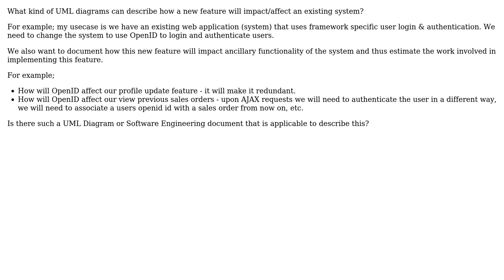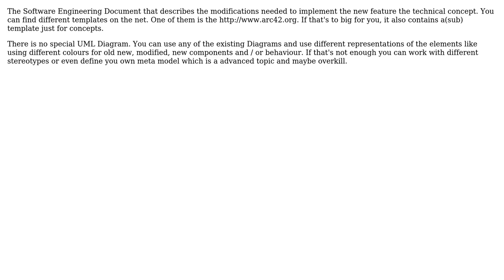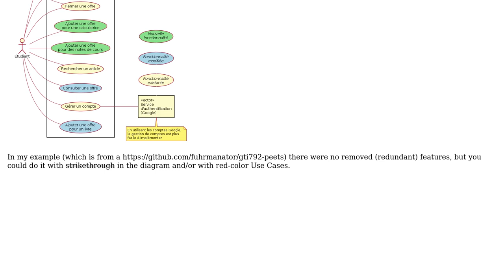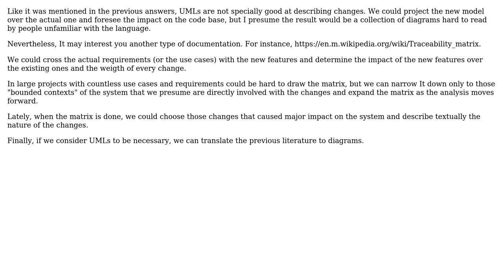UML diagrams to describe how a new feature will impact/affect an existing system?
Software Engineering: UML diagrams to describe how a new feature will impact/affect an existing system?

With thanks & praise to God, and with thanks to the many people who have made this project possible! | Content (except music & images) licensed under CC BY-SA | Music | Images & others | With thanks to user sazr user Laiv user Fuhrmanator user Christophe user andih and the Stack Exchange Network Trademarks are property of their respective owners. You are responsible for your own actions.